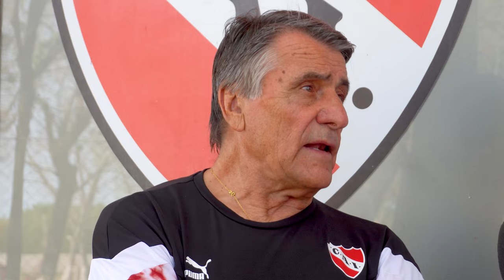🎙️ HUGO TOCALLI | Entrevista al nuevo Coordinador de Inferiores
Entrevista al nuevo Coordinador del Fútbol Infantil y Juvenil del Club Atlético Independiente.